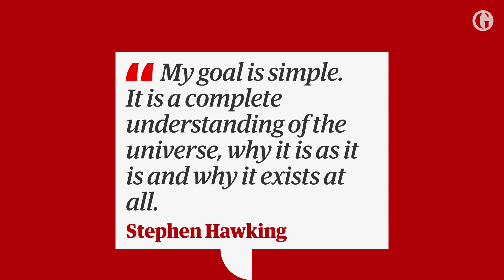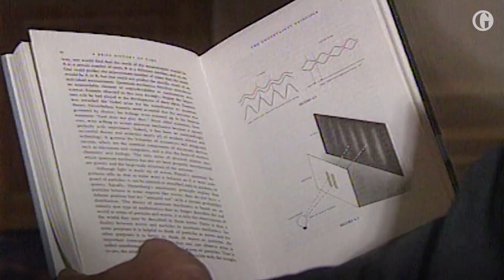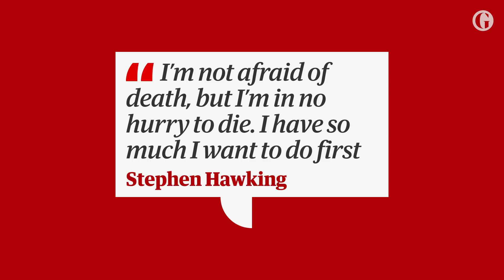Cosmology's brightest star Stephen Hawking dies aged 76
Stephen Hawking, the brightest star in the firmament of science, whose insights shaped modern cosmology and inspired global audiences in the millions, has died aged 76.